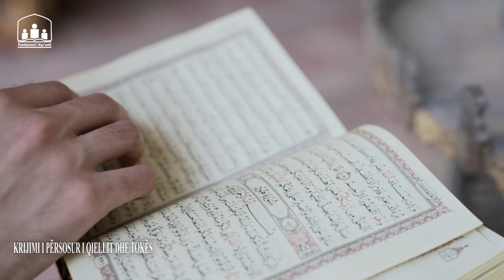Krijimi i përsosur i qiellit dhe tokës